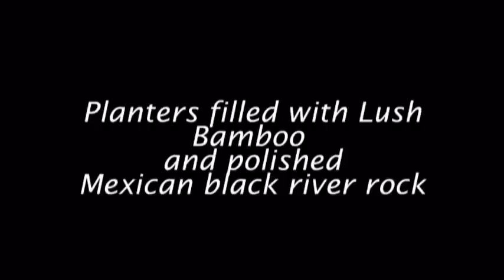Urban zen garden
Urban Deck Garden Designed by Chuck Barletta.
Succulent plants add a unique twist to the lush bamboo plantings.
Multi-level deck provides a contemporary urban oasis for this Zen garden.